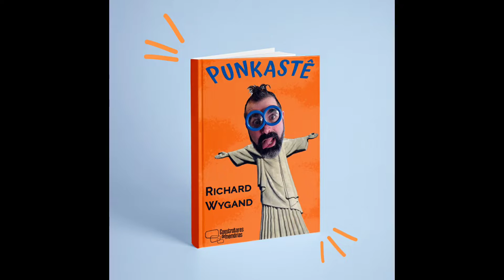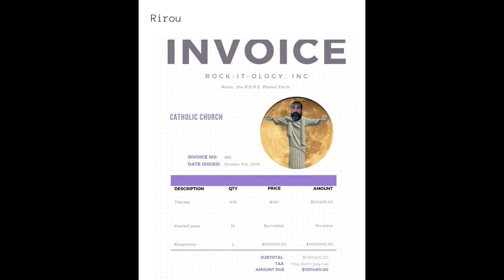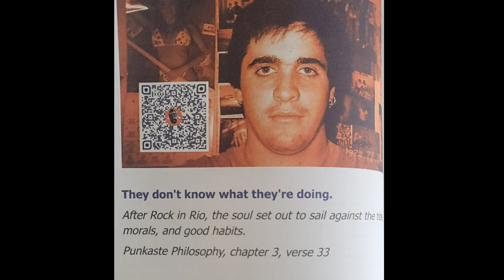The first stone